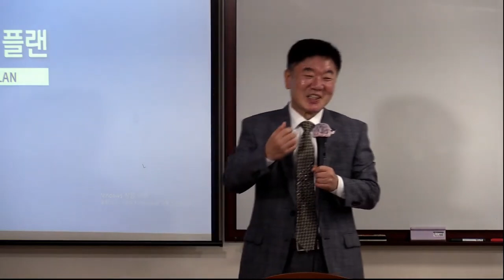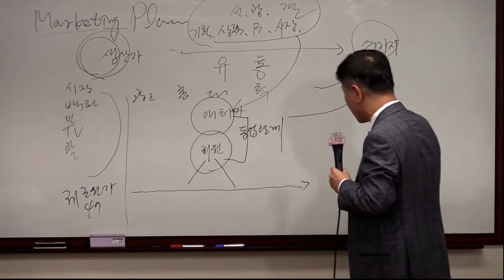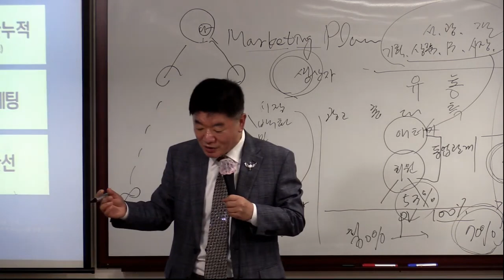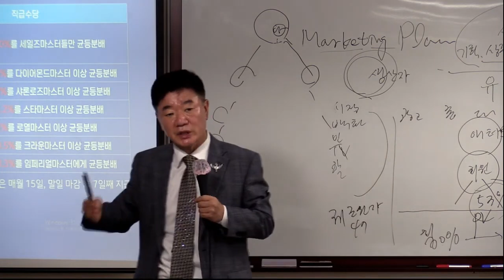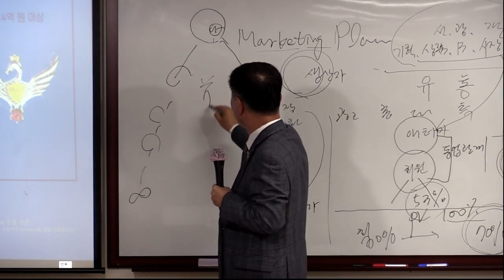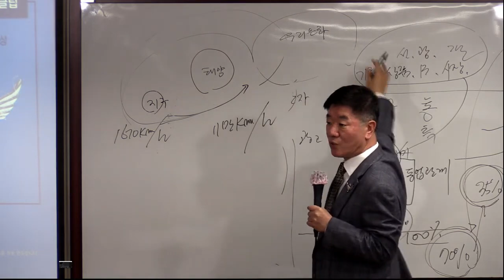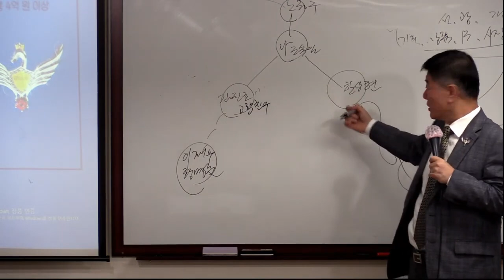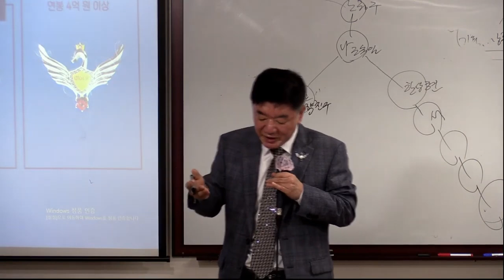TOP 통합 원데이세미나(성공의길)조숙일RM